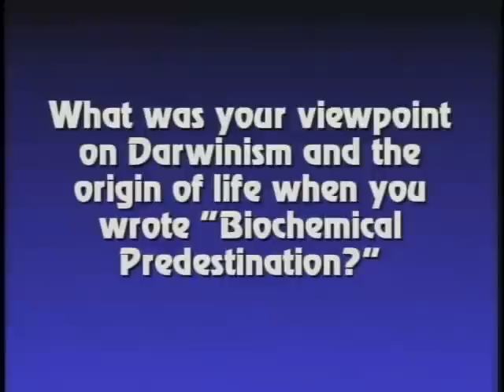Sample clip from "Focus on Darwinism: Interview Kenyon" V006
This is a low-res sample from a DVD Product available In this thought-provoking interview, Dr. Dean Kenyon discusses the numerous problems in neo-Darwinian theory and the scientific evidence which has led him to conclude that the major groups of life were not the result of pure undirected Darwinian processes. Over thirty questions are answered dealing with a wide range of topics, including the strengths and weaknesses of neo-Darwinian theory, the problems of incipient stages for evolution, the lack of transitional series in the fossil record, mechanisms which prevent major evolutionary change, academic freedom, scientism, the alternatives to neo-Darwinism, and more.